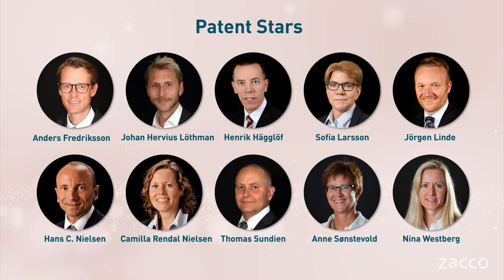IP Stars 2023 – Eighteen Zacco Attorneys ranked as IP Stars by Managing IP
Zacco is very proud to report that IP STARS (Managing IP), one of the leading resources for IP practitioners, has ranked 18 of our colleagues as IP Stars for 2023.

Patent Stars:
Sweden – Henrik Hägglöf, Jörgen Linde, Sofia Larsson and Johan Hervius Löthman
Denmark – Camilla Rendal Nielsen, Hans C. Nielsen, Thomas Sundien and Anders Fredriksson
Norway – Anne Sønstevold and Nina Westberg

Trademark Stars:
Sweden – Martin Tranälv and Bengt Eliasson
Denmark – Thomas Mølsgaard, Lone Prehn and Fabio Pezzolato
Norway – Frode André Moen, Solvår Winnie Finnanger and Lars Henrik Stoud Platou

Anders, Johan, Lars and Fabio all make their first appearance in the rankings this year.

To have so many ranked as both IP Stars is certainly something to celebrate, recognising the knowledge, skills and expertise of our colleagues and acknowledging the extent of Zacco’s commitment to quality and to excellence.

Thank you to all of our clients who have spoken so highly of those recognised, thank you to all of our great colleagues who support the work that we do, and a huge well done to everyone involved, particularly our 18 IP Stars for 2023.

We have also been shortlisted for eight categories within the Managing IP ‘Firms of the Year’, including the prestigious ‘Nordic Firm of the Year’ and three of our colleagues have been shortlisted for Practitioner of the Year in Denmark, Sweden and Norway. The results will be announced at their annual MIP Awards on Wednesday 21st June.

You can read the full article, including details of our eight notable practitioners nominated by Managing IP this year,

 Our expert attorneys can help you with all matters related to the development and protection of your intellectual property and ideas.